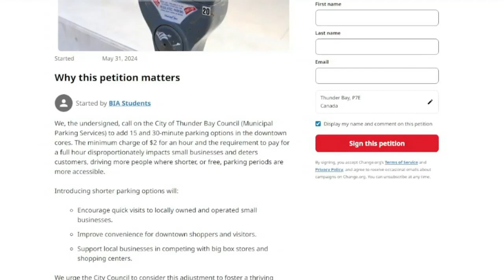City likely to reimplement 15 minute parking option